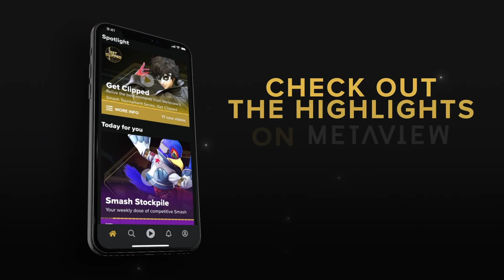Get Clipped #13 - SSG | Maister (Mr. Game & Watch) Vs. Jbandrew (Banjo & Kazooie) - Winners Finals